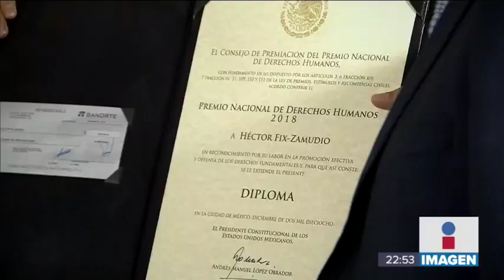Entrega López Obrador el Premio Nacional de Derechos Humanos | Noticias con Ciro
En una ceremonia realizada dentro de Palacio Nacional fue reconocido el trabajo del doctor Héctor Fix-Zamudio con el Premio Nacional de Derechos Humanos 2018.